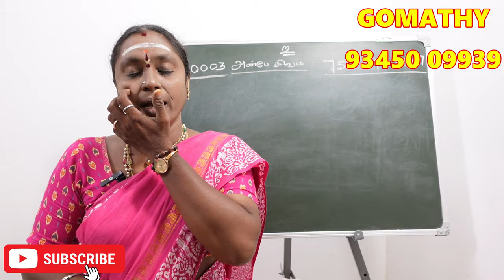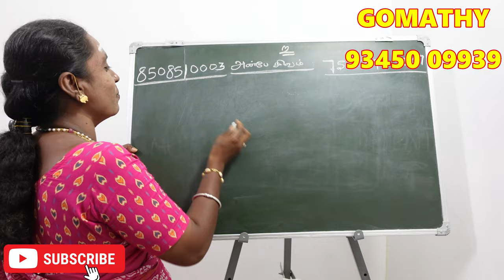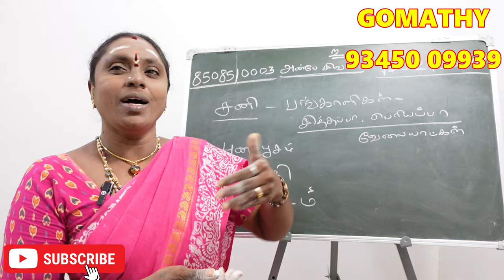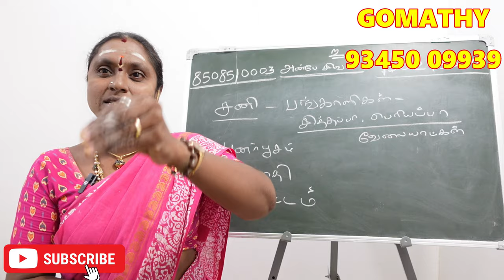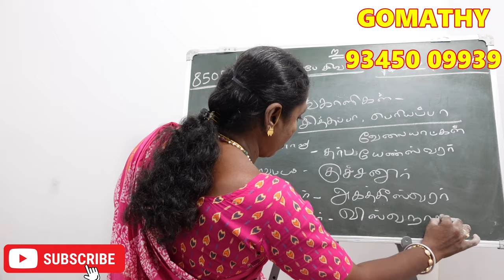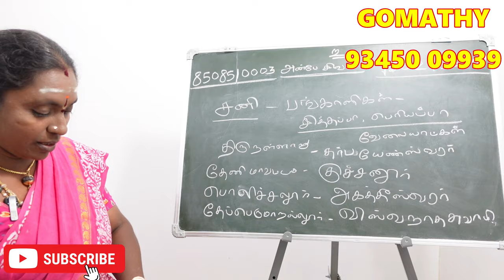உங்கள் ஜாதகத்தில் சனி சொல்லும் விதியின் ரகசியம் என்ன தெரியுமா |Sani balam pera pariharam kovil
உங்கள் ஜாதகத்தில் சனி சொல்லும் விதியின் ரகசியம் என்ன தெரியுமா சனி பலப்படுத்தும் பரிகார கோவில்கள்

Sani balam pera pariharam kovil